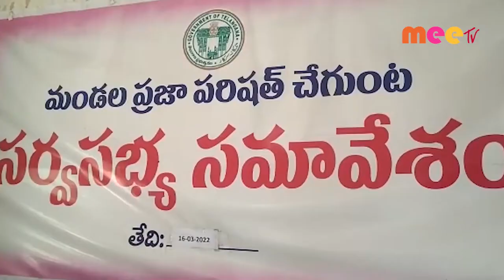సర్వసభ్య సమావేశం //16.03.2022//MEE TV NEWS//